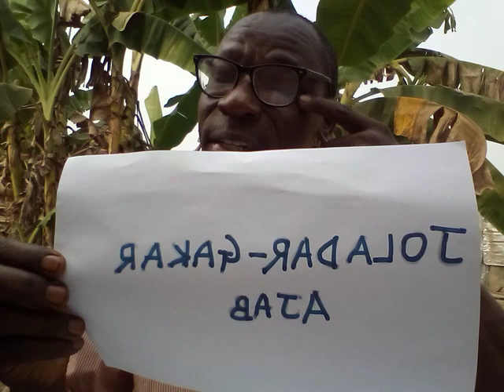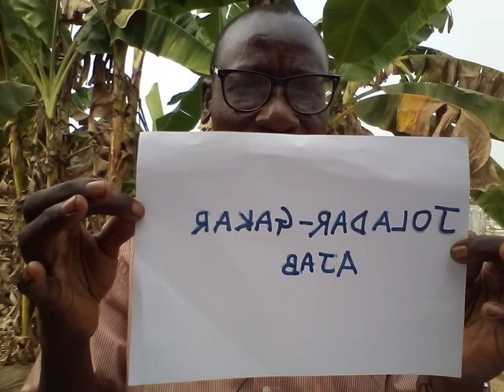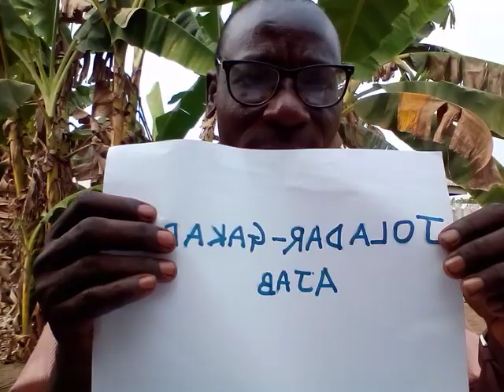This is Amazing Money Ritual to Financial Stability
Here is a guide to performing amazing money spiritual ritual that leads to financial prosperity.
Items Needed:
1. One Big Coconut with enough Water
2. Some Quantity of Fresh Bitter Leaves
3. Ghana Black Soap or Any soap of Choice
4. One Candle each of white, yellow and green colour
5. Bint El Sudan or Six Flower Perfume
6. Bible to Chant Psalms 17, 34, and 72
7. Chanting of the Holy Name JOLADAR-GAKAR AJAB for 3 minutes